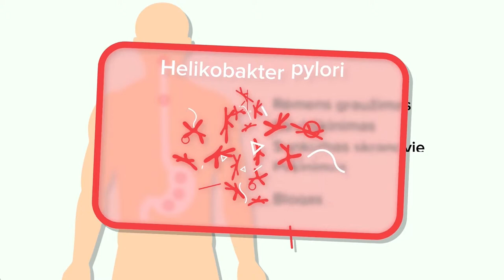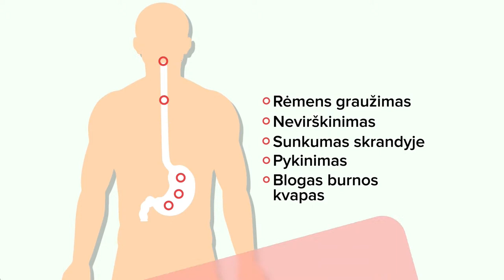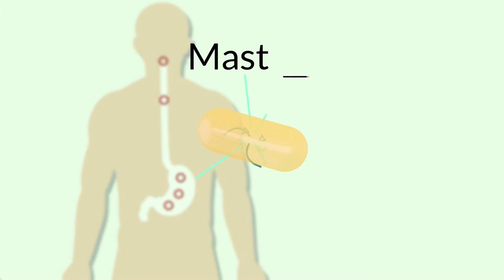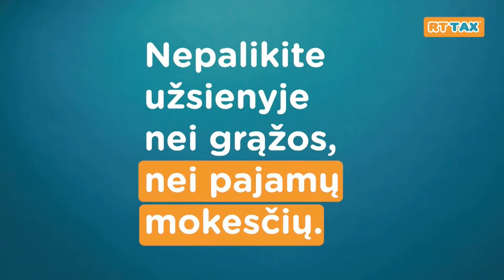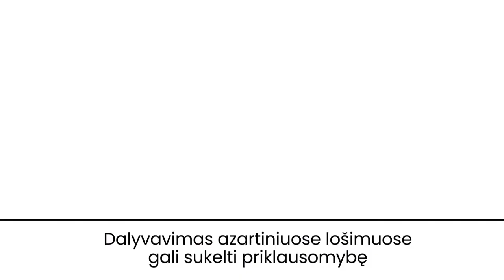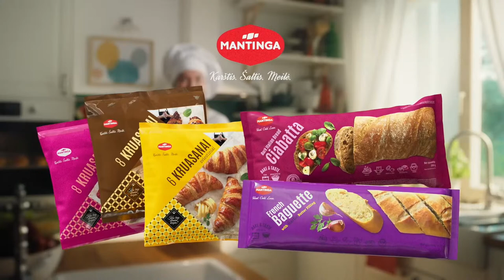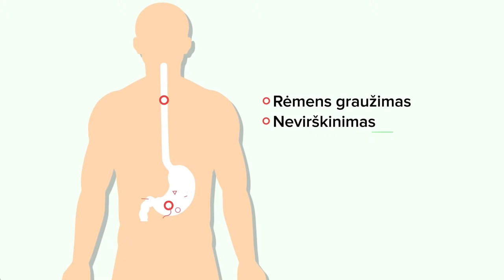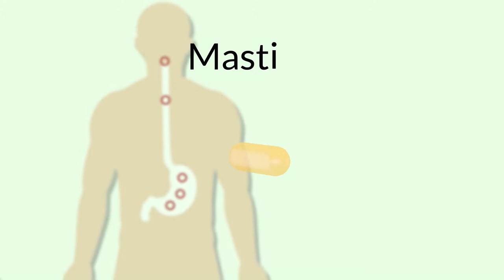„7bet-NKL“: Gargždų „Gargždai“ – Kauno „Žalgiris-2“